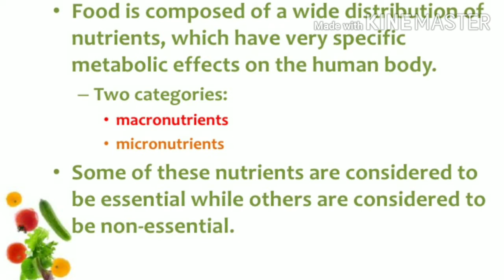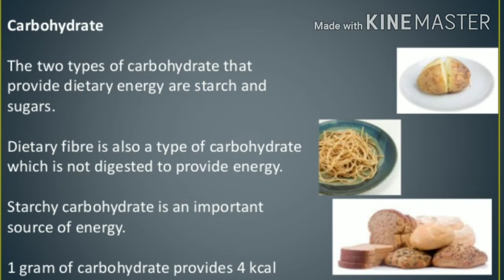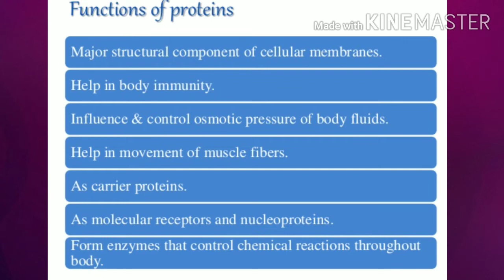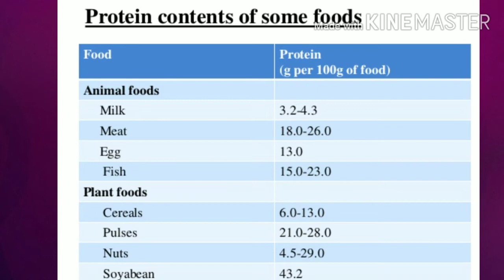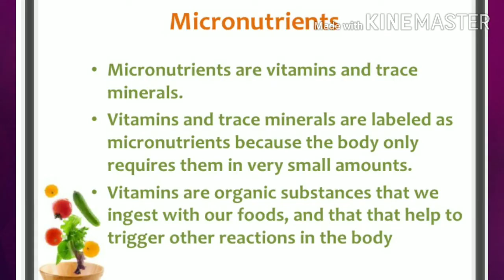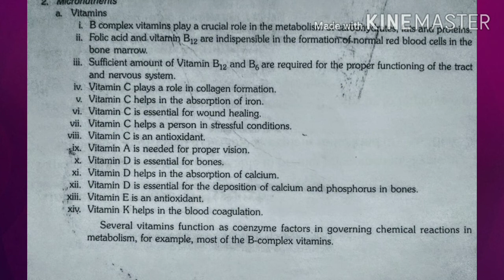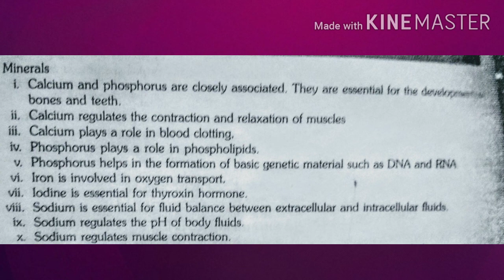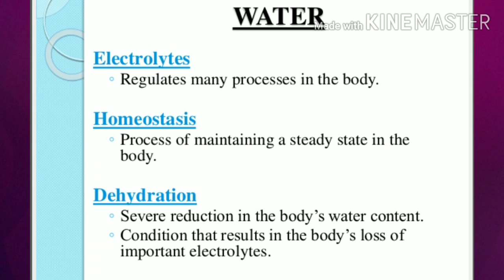Functions of Macro & Micro Nutrients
There are 6 nutrients.Carbohydrate,protein,fat,vitamins, minerals and water are the nutrients.